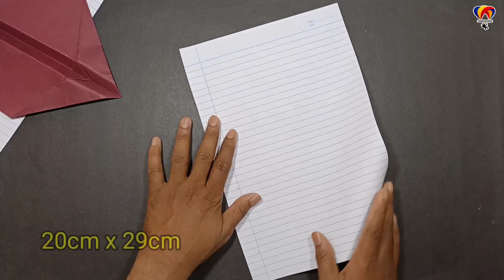new notebook simple plane, how to fly plane, simple plane making, notebook plane,